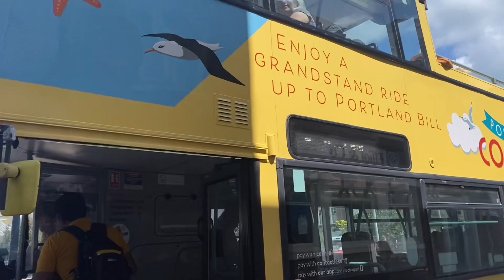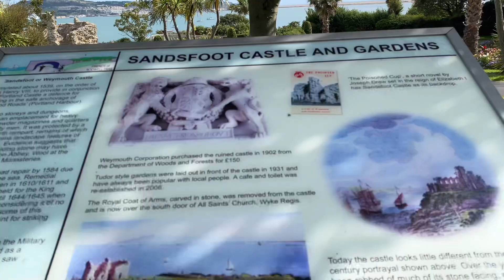England এর অসাধারন একটা Beach 🏖️ এ গেলাম ॥ সাথে কারা গেলো ॥